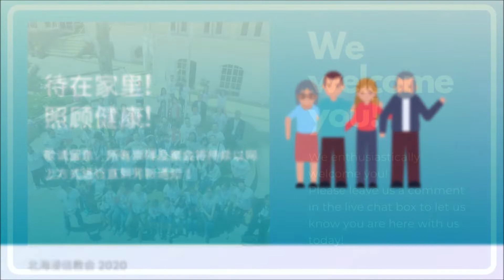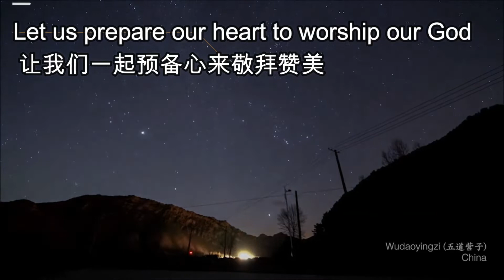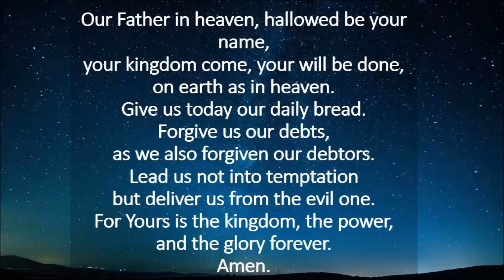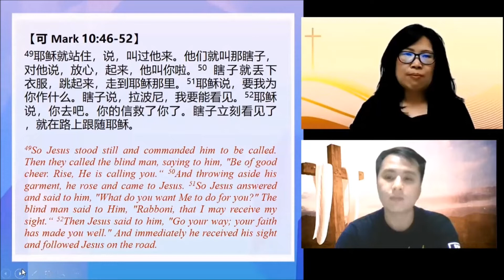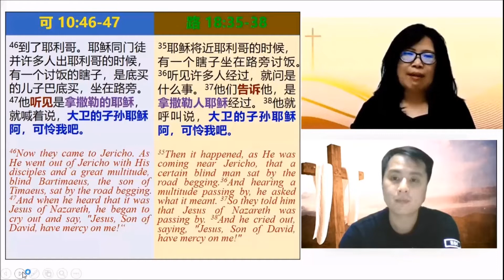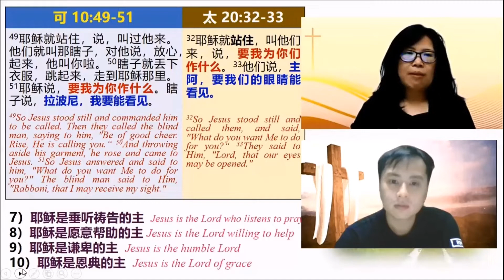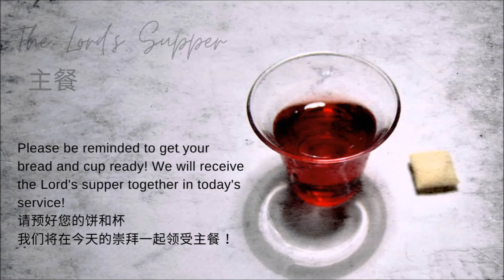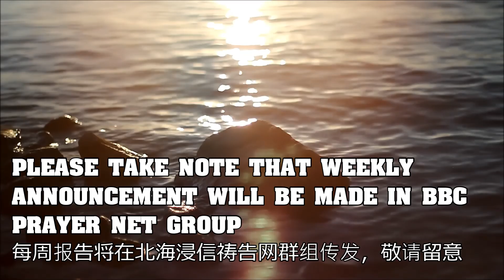Butterworth Baptist Church Online Service 北海浸信教会线上崇拜 (07.03.2021 - 11am)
Speaker/讲员: Pastor Sarah 蔡慧芝牧师
Worship Leader/敬拜领唱者: Michelle Lo

【马可福音 10:52】 耶稣说：“你去吧！你的信救了你了。”瞎子立刻看见了，就在路上跟随耶稣。
【Mark 10:52】 "Go," said Jesus, "your faith has healed you." Immediately he received his sight and followed Jesus along the road.

Butterworth Baptist Church is having online service due to the Movement Control Order. Let's keep praying for God's healing and protection in this critical time.
由于马来西亚行动管制令的限制，北海浸信教会将再次改为线上崇拜。让我们为着上帝的医治与保护来祷告。

The situation of Malaysia's Covid-19 pandemic situation is not stable recently, brothers and sisters please keep yourselves safe and comply with SOP every time. Let's overcome the difficulties together with Faith.
近期马来西亚疫情情况起伏不定，弟兄姐妹务必每时每刻遵守SOP保护自己与家人的安全，一起度过难关。

If you wish to give out an offering, you may transfer through BBC Online Banking Account No. as below:-
若您要献上奉献，您可以透过银行转账的方式至以下的 BBC 银行户口号码:-
Public Bank
The Butterworth Baptist Church

神赐福于你！

More information of BBC from our Facebook Page:-
更多北海浸信教会详请，请浏览我们的面子书 :-